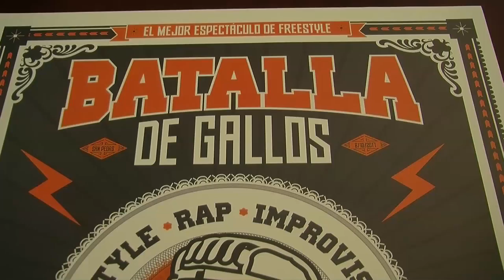Rafael Piña y Gema Midón presentanla batalla de gallo que se celebrará en la Carpa Municiapl de San